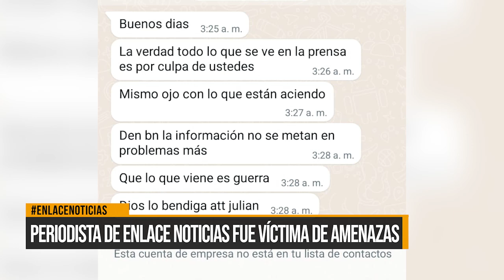Periodista de Enlace Noticias fue víctima de amenazas